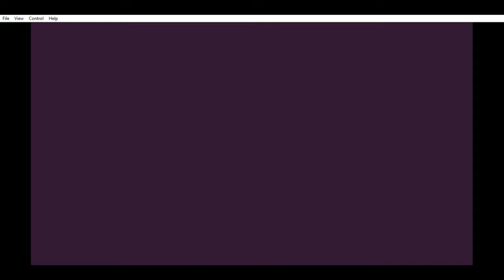Lloyd Vs Chrono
Will Chrono feel the wrath of a top tier or will Lloyd get chronotriggered?